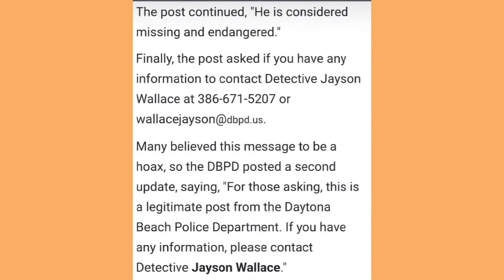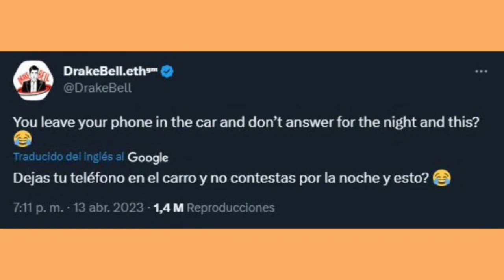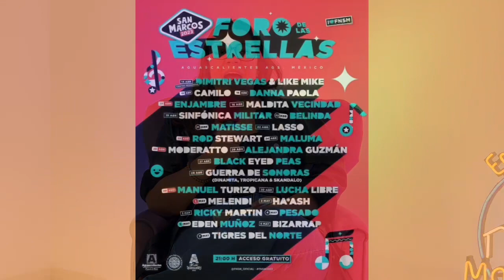De 10 en 10 con Liza y Paola miércoles 19 de abril 2023